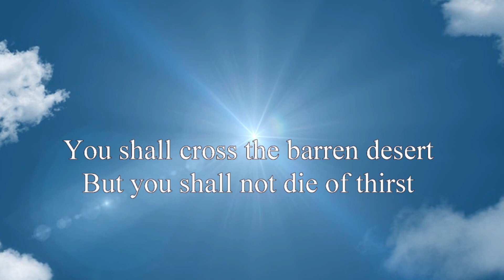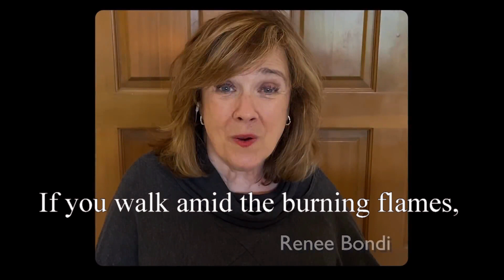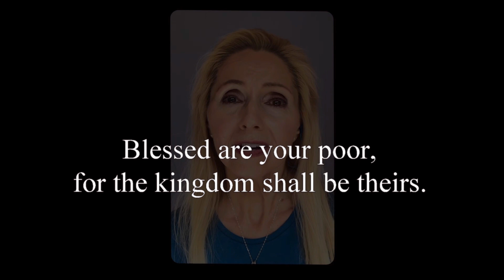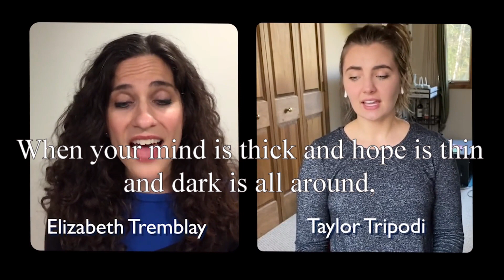Sunday Worship 11 1 20